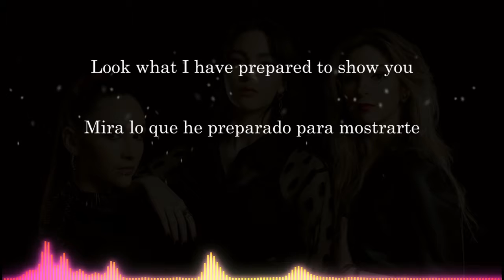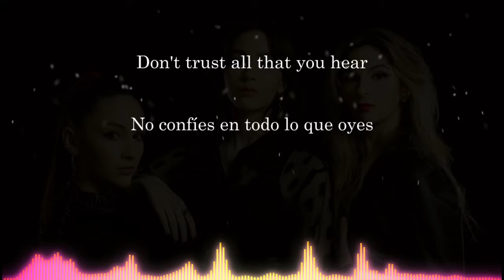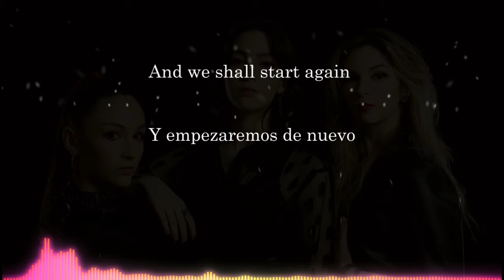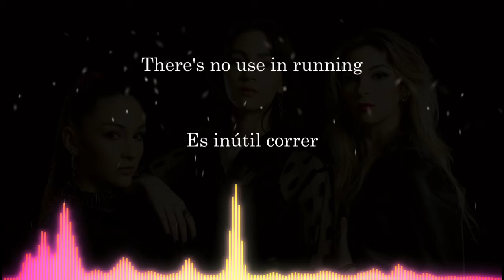The Warning - Dust to Dust (sub español) Subtitulada